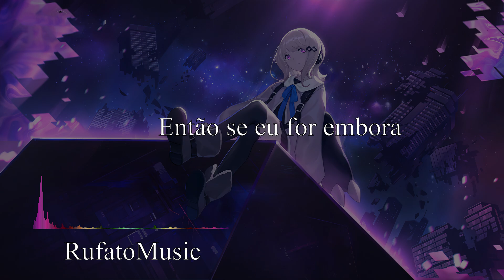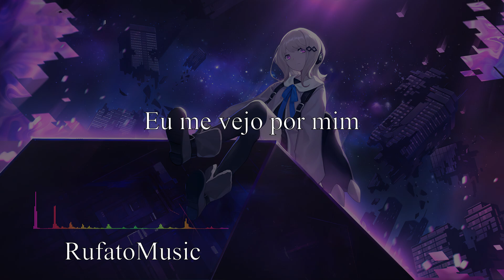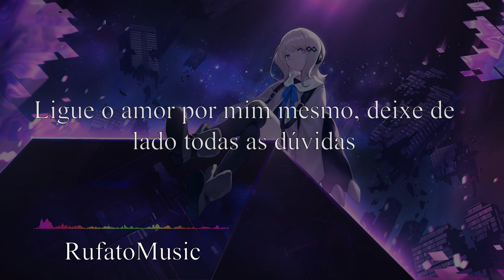Lost Identities x Rob Roth - For Me ( Tradução // Legendado )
Lyrics

[Verse 1]
For so long
I was living my life
Felt so wrong
Always numbing my mind
Battled on
Building scars from the knife
So if I'm gone

[Chorus]
So now that I found what I was looking for
I'm shining a light on the dark that I was coming from
It never broke me down to my knees
Where it wanted me to be
Turn on the love for myself, let go of all the doubt
I see me for me

[Verse 2]
Watch the sun
As it falls out of sight
Setting on
All the shadows that I've overcome
Pulling stars from the night
One by one
No longer blind

[Chorus]
I'm shining a light on the dark that I'm was coming from

Letra

[Verso 1]
Por tanto tempo
Eu estava vivendo minha vida
Me senti tão mal
Sempre entorpecendo minha mente
Lutou em
Construindo cicatrizes de faca
Então se eu for embora
eu estava cego

[Refrão]
Agora que encontrei o que procurava
Eu estou brilhando uma luz na escuridão de onde eu estava vindo
Nunca me deixou de joelhos
Onde ele queria que eu estivesse
Ligue o amor por mim mesmo, deixe de lado todas as dúvidas
Eu me vejo por mim

[Verso 2]
Olhe o sol
Quando cai fora de vista
Configurando em
Todas as sombras que eu superei
Puxando estrelas da noite
Um por um
Não mais cego